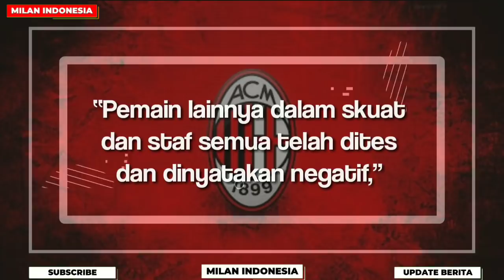Barcelona Ingin Borong Pemain Andalan AC Milan 🔥 PSG Salip AC Milan 🔥Wonderkid Milan ke Spezia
Berita Ac Milan Terbaru - Berita Bola terbaru Hari ini

1. Rossoeri Resmi Lepas Wonderkidnya ke Spezia
2.  Bintang AC Milan Dinyatakan Positif Covid-19
3. PSG Berhasil Salip AC Milan dalam Perburuan Pemain Chelsea
4. Barcelona Ingin Borong Pemain Andalan AC Milan dan Juventus